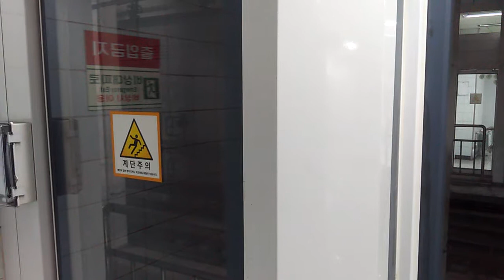대전 지하철 1호선 - 판암행 열차 (용문역 정차)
2019/02/02(토) - (대전) 용문역 출사

Daejeon Subway Line 1 - Train to Panam (Yongmun Station stop)

※(대전) 용문역 (지하철역) 승광장 촬영